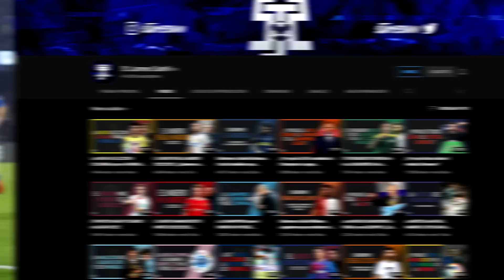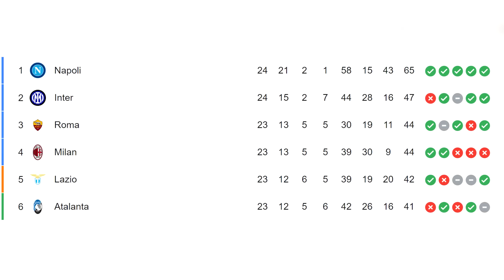El SECRETO que NADIE CONOCE DETRÁS del ÉXITO del NAPOLI